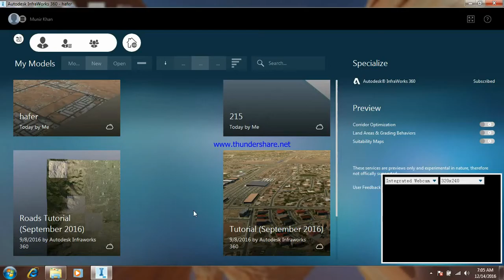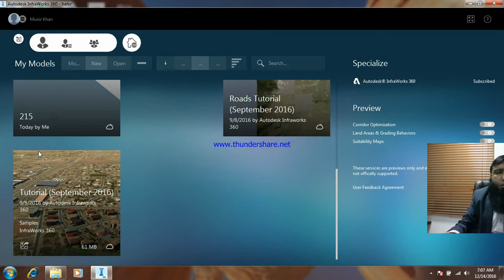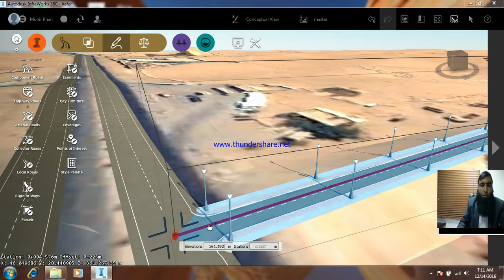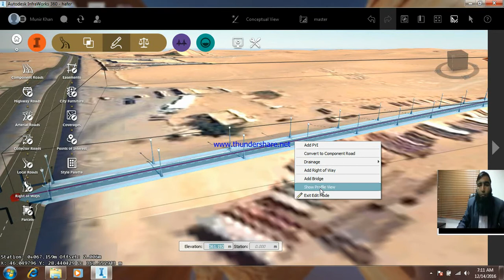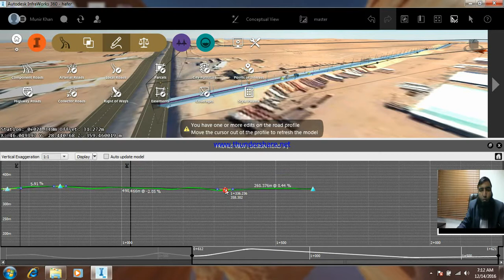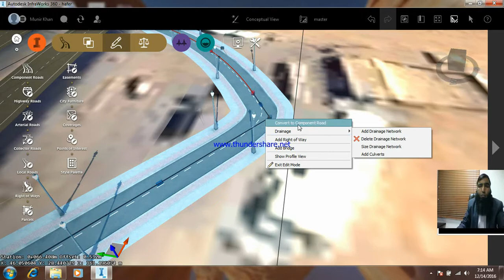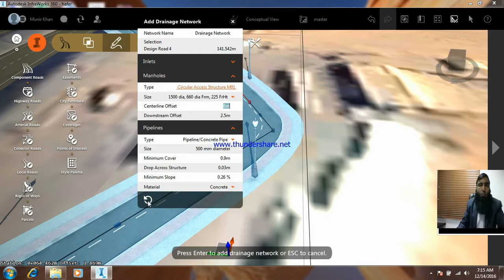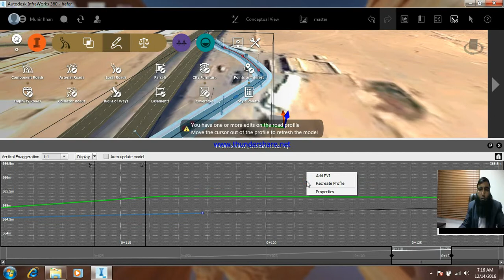InfraWorks 360 Introduction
Hi